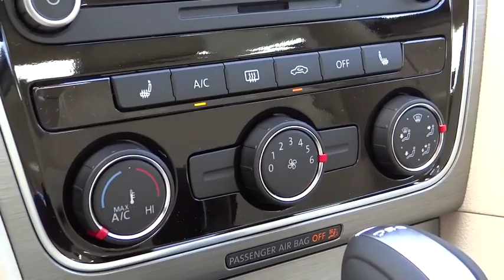2015 VOLKSWAGEN PASSAT Reno, Carson City, Northern Nevada, Roseville, Sparks, NV FC104694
2015 VOLKSWAGEN PASSAT

AIR|CONDITIONING,ANTI-LOCK|BRAKES,AUTOMATIC|TRANSMISSION,FRONT|WHEEL|DRIVE,POWER|BRAKES,POWER|STEERING,POWER|WINDOWS,TILT|STEERING|WHEEL